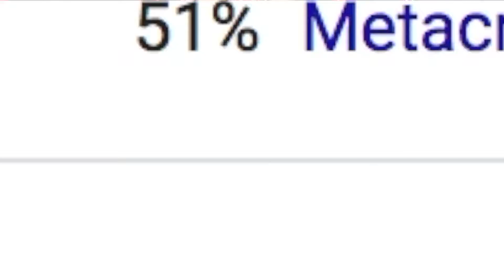G.I.JOE OPERATION BLACK OPS 3 - Stream Highlights - BTC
Basement Toys and Collectibles is made for the teenage and adult collector. Although many of our themes may attract children, this does not mean that Basement Toys and Collectibles is made for them.
A stupid game.
New videos uploaded every Saturday and Wednesday.